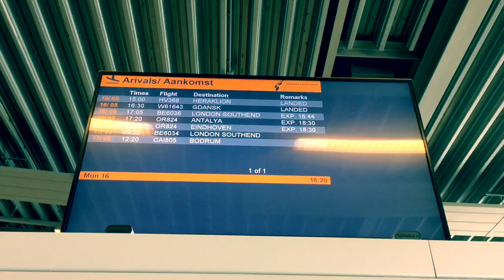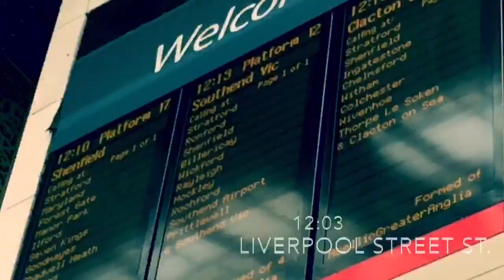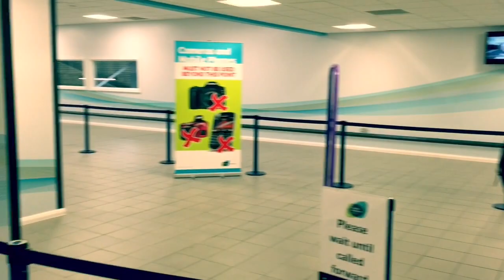VLOG - Supersnel vanaf Groningen Airport Eelde naar Londen Southend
Binnen vier uurtjes vanuit de binnenstad van Groningen naar hartje Londen? Dat kan, want vanaf Groningen Airport Eelde sta je binnen een mum van tijd in deze wereldstad. GIC-redacteur Matthijs van Houten nam de proef op de som en keek hoe lang hij onderweg was.

Oh ja, wil je zelf ook naar Londen? Klik op onderstaande link en dan kun je twee tickets winnen: